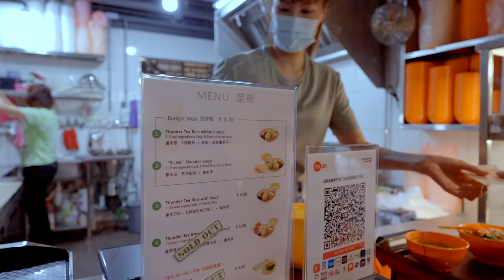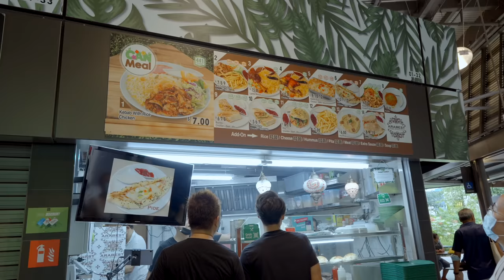EATING EVERY HAWKER STALL AT CANBERRA HAWKER CENTRE!? | Ultimate Singapore Street Food Challenge!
In this ultimate food challenge video, we attempt to eat every single hawker stall in over at Canberra Hawker Centre in Singapore!

We'll be taking on this challenge with a team of foodies, each with our own taste preferences and favorite dishes. From classic Singaporean dishes like nasi biryani and hokkien mee to lesser-known hawker stalls and hidden gems, we're ready to sample it all.

Throughout the video, we'll be sharing our thoughts on each dish and also our absolute must-try recommendations. We'll also be documenting the price and location of each hawker stall, so you can visit them for yourself.

Will I be able to conquer every single hawker stall or will we be defeated by the sheer number of options available? Tune in to find out!

5 Purvis Street, #01-03